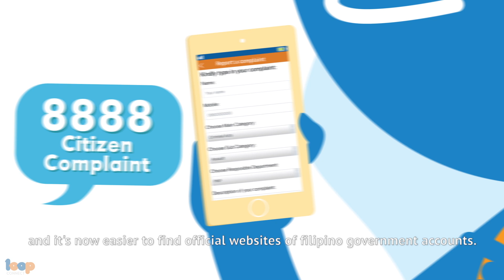Loop Connect PH Filipino Version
Ang Loop Connect ay isang mobile app ng mga Pilipino, gawa ng mga Pilipino, para sa mga Pilipino. Nagbibigay ng secure na komunikasyon, seguridad para sa minamahal, at serbisyong panlipunan na abot kamay.

Loop Connect, enabling government and citizens.

Get in the Loop at magdownload na!